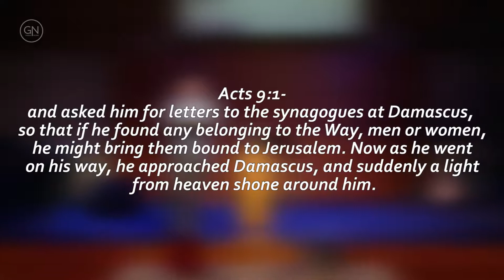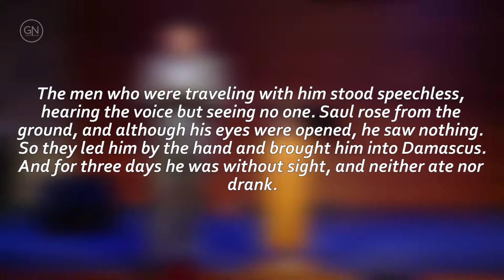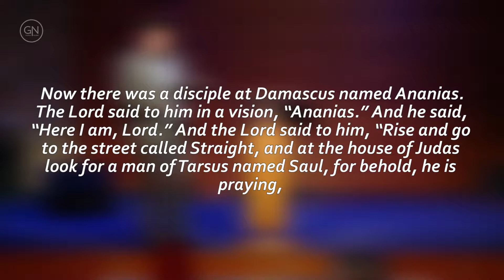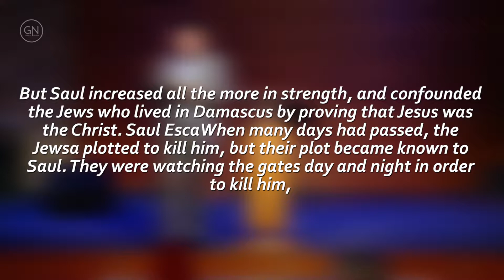Converted and Called on the road on to Domascus" - pastor Vasiliy Stupin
Sermon preached by pastor Vasiliy Stupin at Good News Church on 8/4/2019